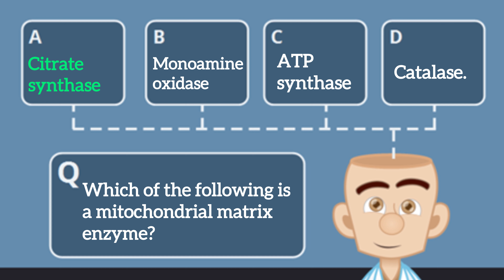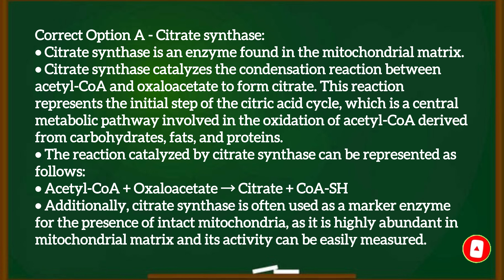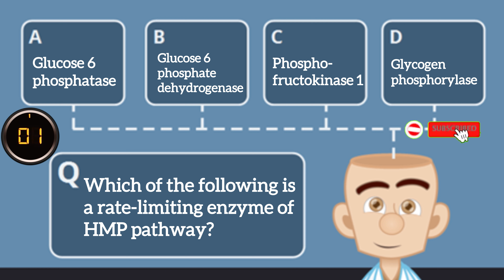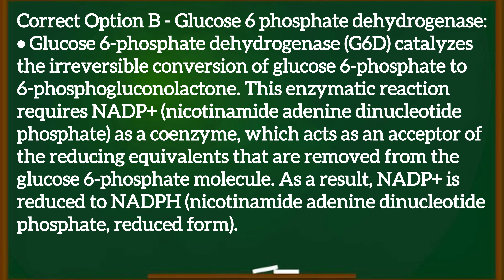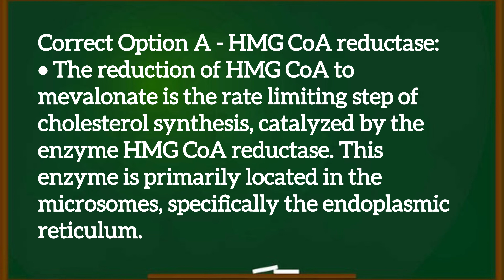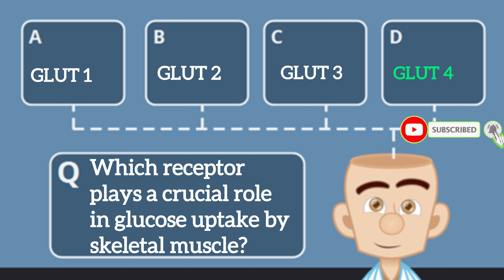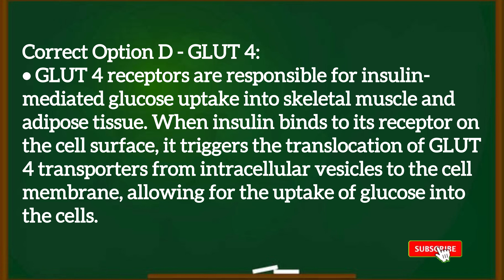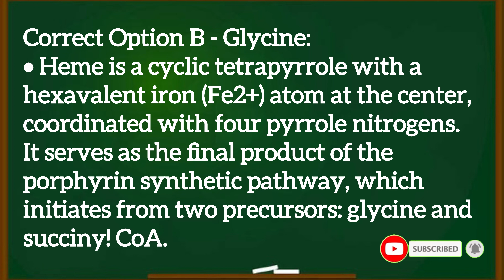EPISODE-112 |Most Repeated Previous Year Questions And Topics:FMGE/NEET-PG/ INI-CET |MCQ-Explanation